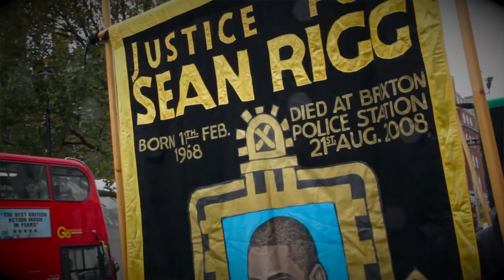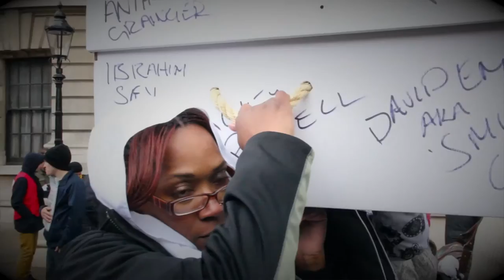Mikey Powell Family Memorial Fund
Appeal for the Mikey Powell Family Memorial Fund

‪#‎nationalfamilyfund‬

On the twelfth anniversary of the death of Mikey Powell, who died in the custody of West Midlands Police, campaigning news group 4WardEver UK, which was launched on 1st June 2006 by his cousin Tippa Naphtali, will be launching the National Mikey Powell Memorial Family Fund appeal.

The Fund is being developed in conjunction with the Friends of Mikey Powell Campaign, The United Families & Friends Campaign and Migrant Media. Organisers also acknowledge the late Pauline Campbell who died in May 2008. The fund will be the first permanent national resource of its kind for those affected by deaths in custody, making small grants available for families and their campaign groups across the UK to provide practical domestic assistance, to further the work of their own campaigns or to assist them in engaging in other local, regional or national campaigns, events and initiatives.

This fund will make a real difference for families and their campaign groups that need financial support during the often long and drawn out struggles for justice lasting for decades in many cases.